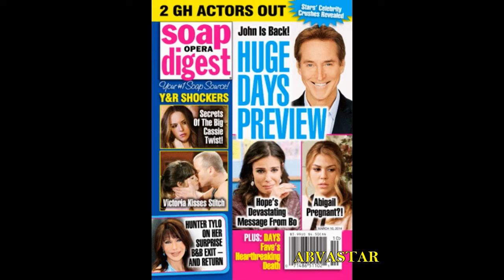SOD SPOILERS GH 2 Actors Out. Y&R Victoria Stitch Kiss. B&B Taylor DOOL Hope Bo John